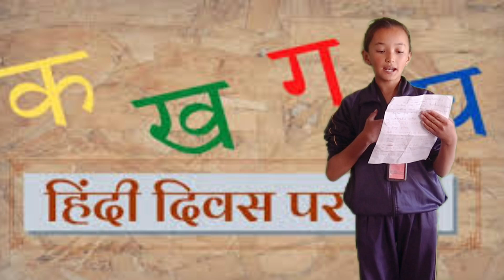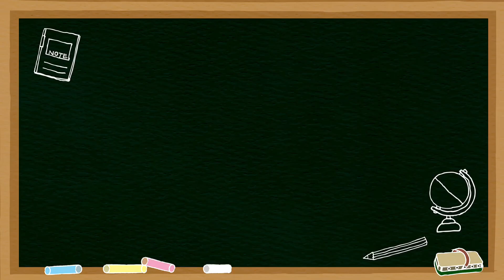Hindi Diwas 2024